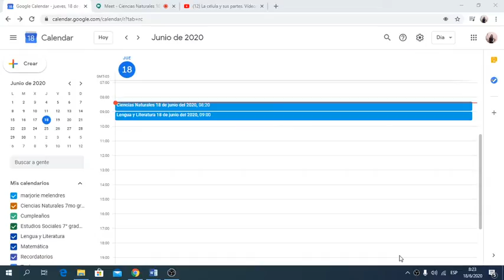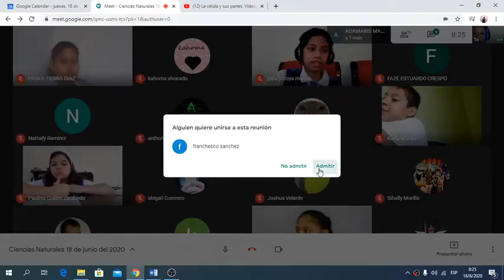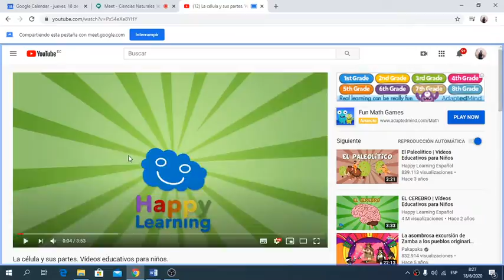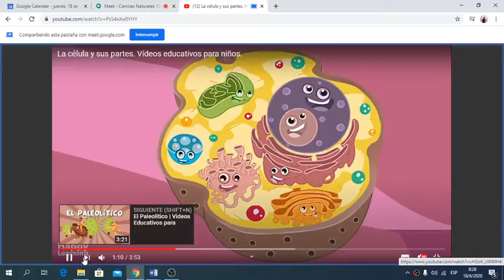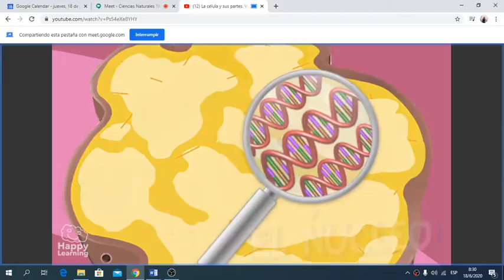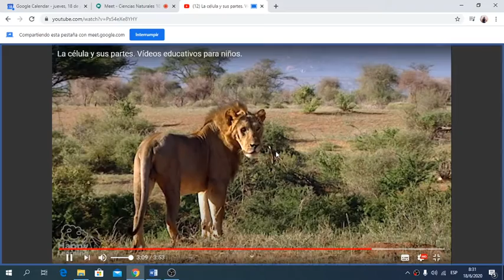Miss Marjorie Ciencias Naturales 18 de junio